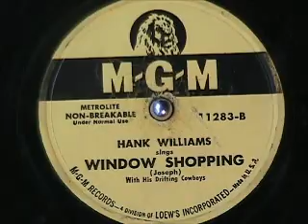WINDOW SHOPPING by Hank Williams 1952.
Just brought home a fine collection of country music 78s, untouched since the 1950's. Lots of very cool music here, right out of a collection contemporary with the era of the music. Enjoy!